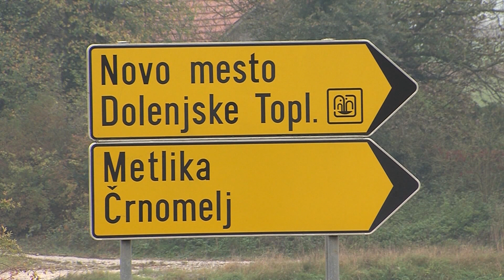Infrastruktura ne sledi gospodarskemu razvoju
NOVO MESTO - Neustrezna cestna povezava iz Novega mesta preko Gorjancev proti Beli krajini in tehnološko zastarela železniška proga iz Ljubljane proti Metliki izrazito zavirata hitrejši razvoj regije. To je ključna ugotovitev Dolenjsko – belokranjskega razvojnega foruma, ki sta ga včeraj v dolenjski prestolnici pripravila časnik Finance in Gospodarska zbornica Dolenjske in Bele krajine.